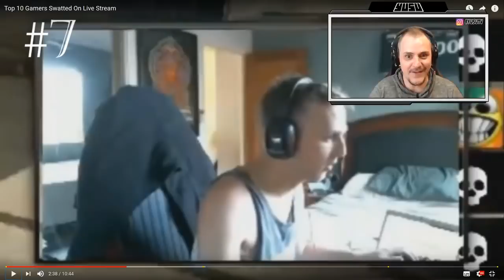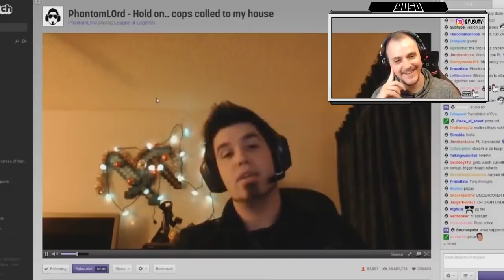RENDŐRÖK TÖRTEK RÁ VIDEÓSOKRA